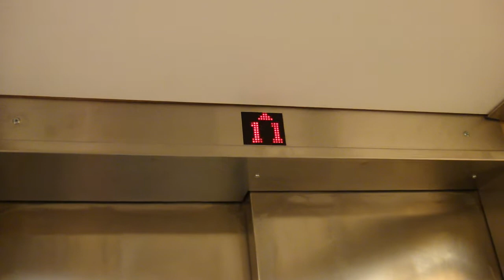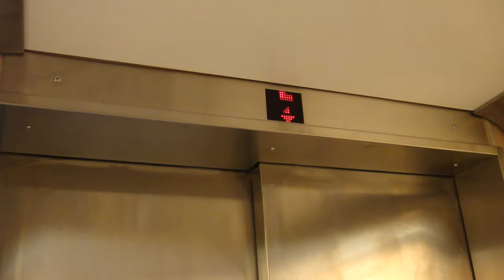KONE upg Elevator @ Årstaängsvägen 1A